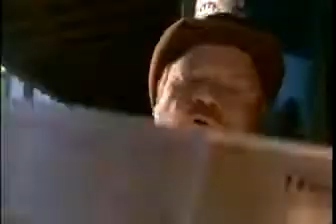Henry Weinhard's USA Saloon